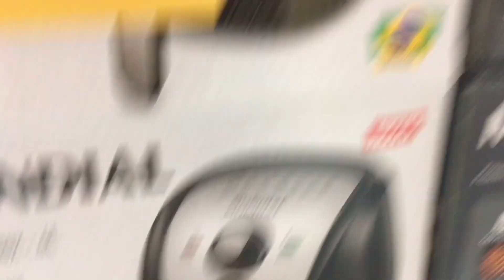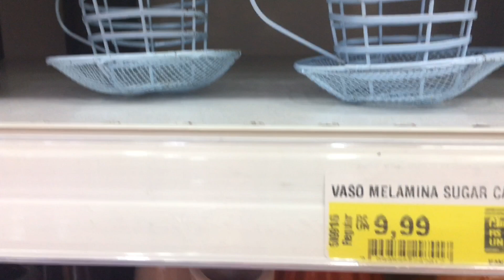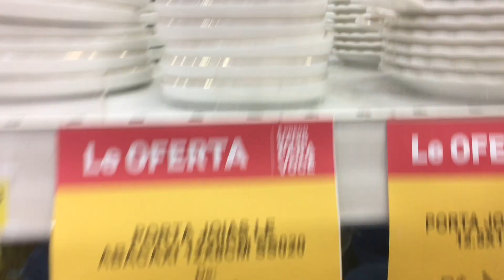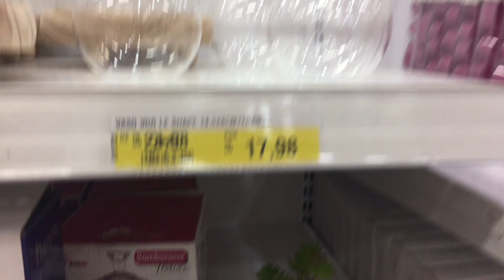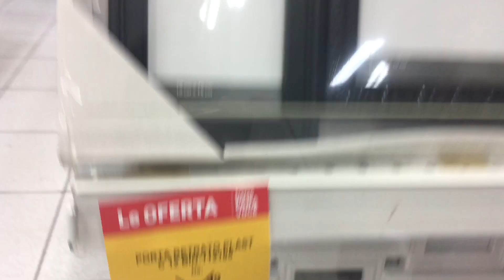SHOPPING PEIXOTO/LE BISCUIT/PORTA RETRATO